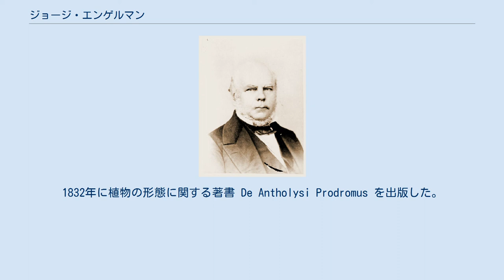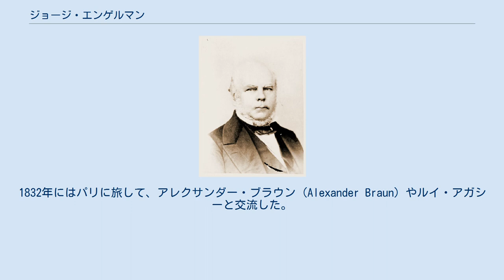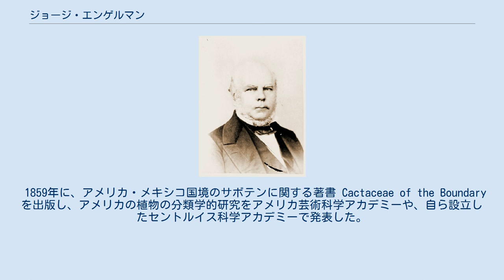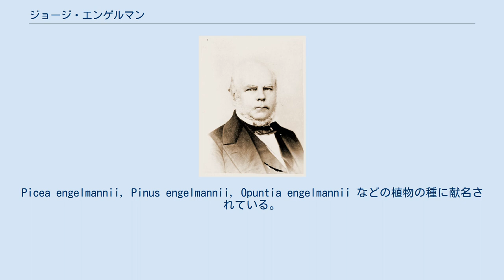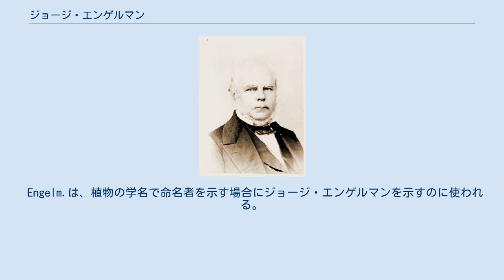ジョージ・エンゲルマン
ジョージ・エンゲルマン ジョージ・エンゲルマン（George Engelmann, 1809年2月2日 - 1884年2月4日）は、ドイツ生まれのアメリカ合衆国の植物学者である。
ドイツ名はゲオルク・テオドール・エンゲルマン (Georg Theodor Engelmann)。
当時あまり知られていなかった、北アメリカ西部（特にロッキー山脈、メキシコ北部）の植物を研究した。
博物画家パウルス・レッター (Paulus Roetter) と協力した。
 教育者ユリウス・ベルンハルト・エンゲルマンの息子としてフランクフルトに生まれた。
叔父はアメリカのイリノイに移民してブドウ栽培のパイオニアとして成功した人物である。
1827年にハイデルベルク大学に入学し医学を学んだ。
1828年、政治活動する学生に加わってハイデルベルクを離れ、ベルリン大学などで学び、ヴュルツブルク大学から学位を得た。
1832年に植物の形態に関する著書 De Antholysi Prodromus を出版した。
1832年にはパリに旅して、アレクサンダー・ブラウン (Alexander Braun) やルイ・アガシーと交流した。
 アメリカ行きを希望し、叔父の仕事を手伝うことにして、1832年にアメリカに渡った。
土地の選択や購入の仕事の傍ら植物採集旅行を行い、フィラデルフィアに植物学者のトーマス・ナトール (Thomas Nuttall) を訪ね、セントルイスからミズーリ周辺の州の採集旅行を行った。
1835年に叔父との仕事の契約が終わり、セントルイスに移住して医者を開業した。
1840年にドイツに戻って結婚した後、再びアメリカに戻ってセントルイスに住み、医師の仕事を再開した。
当時、アメリカ南部はフランスやドイツからの移民が多く、医業は繁盛した。
医業のかたわら植物学の研究を続け、1842年にはネナシカズラに関する論文を発表し、植物学者としての評判を得た。
1856年から1858年の間には休暇を取り、ハーバードの植物園でエイサ・グレイとともに植物研究を行った。
家族とともにヨーロッパに帰り、植物研究や当時の有力なジョセフ・ダルトン・フッカー、アレクサンダー・ブラウンや、アントン・ド・バリー、ルドルフ・ルートヴィヒ・カール・ウィルヒョーらの学者との交流も行った。
 1859年に、アメリカ・メキシコ国境のサボテンに関する著書 Cactaceae of the Boundary を出版し、アメリカの植物の分類学的研究をアメリカ芸術科学アカデミーや、自ら設立したセントルイス科学アカデミーで発表した。
政府によって集められた標本は鑑定のためにエンゲルマンに送られるようになった。
セントルイス科学アカデミーでは長く会長を務め、セントルイスの裕福なビジネスマン、ヘンリー・ショーの庭園「ショーズ・ガーデン」を充実させ、ミズーリ植物園とした。
米国科学アカデミーの設立会員の一人でもある。
 1861年に、ブドウの疾病を研究した先駆的な論文を発表した。
この研究はフィロキセラ（Phylloxera, ブドウネアブラムシ）によるフランスでのブドウの疾病の発生に対して、フィロキセラに耐性のある品種をフランスにもたらすのに貢献した。
 植物学以外にも気象学や動物学の分野にも貢献した。
Picea engelmannii, Pinus engelmannii, Opuntia engelmannii などの植物の種に献名されている。
エンゲルマンの収集した標本はミズーリ植物園で保存され、ワシントン大学にヘンリー・ショー植物学校が設けられた。
ワシントン大学にはエンゲルマンの業績を記念してエンゲルマン教授職がショーによって設立された。
 Engelm.は、植物の学名で命名者を示す場合にジョージ・エンゲルマンを示すのに使われる。